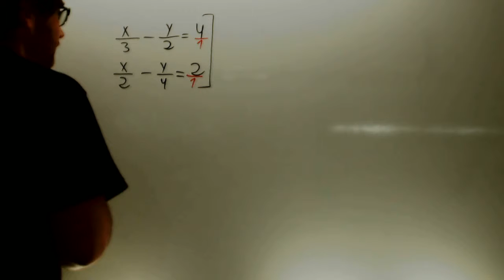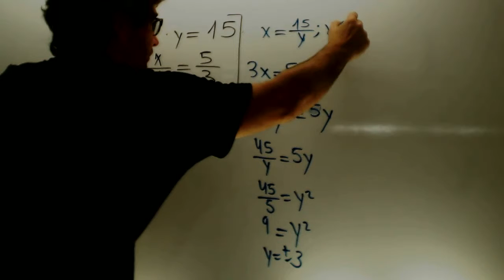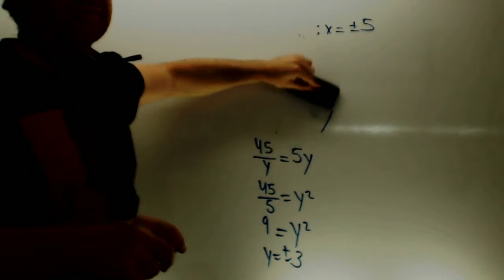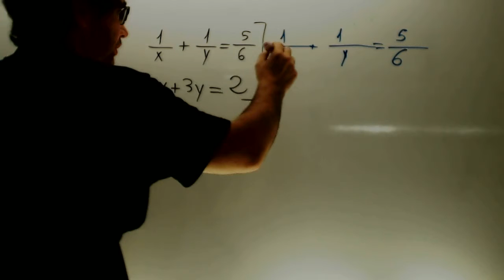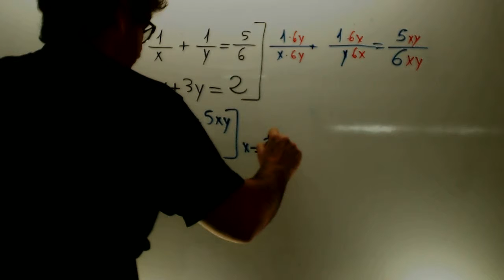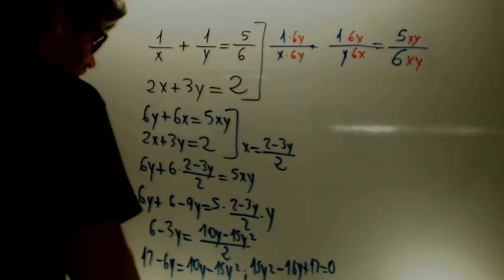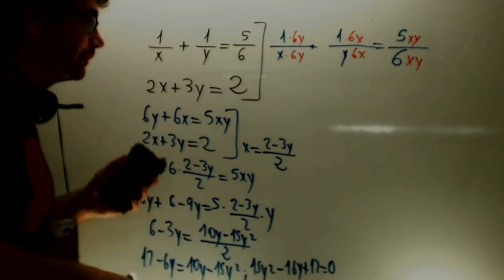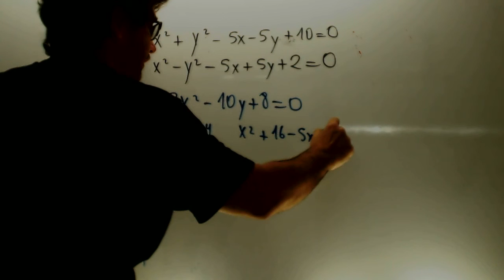Sistemas de ecauciones no lineales Matematicas 1 Bachillerato Academia Usero Estepona